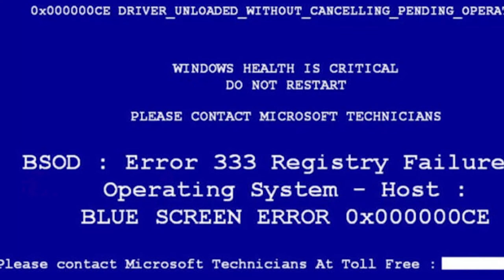36.000 TL'lik KARBON LİP ile BMW G80 MODİFİYELERİNE DEVAM - SİZCE NASIL OLMUŞ?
36.000 TL'lik KARBON LİP ile BMW G80 MODİFİYELERİNE DEVAM - SİZCE NASIL OLMUŞ? İnceledikten sonra yorumunuzu bekliyorum videonun aşağısına :) Sevgili Oğuz'a da emeklerinden dolayı teşekkür ediyorum, ellerine sağlık :)